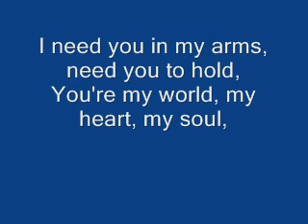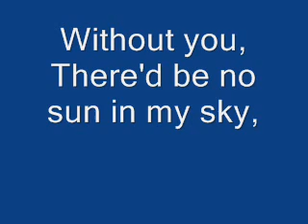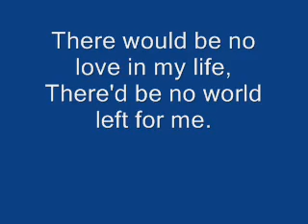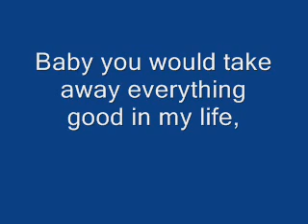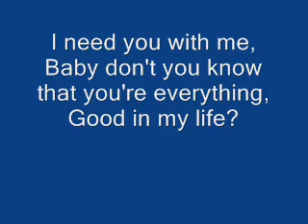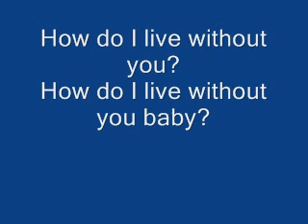LeAnn Rimes - How Do I Live With Lyrics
Enjoy,I Hope It's Not A Disappointment